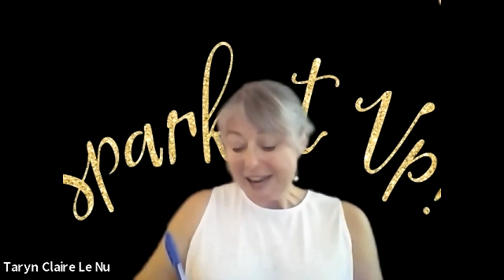Taryn Claire Le Nu